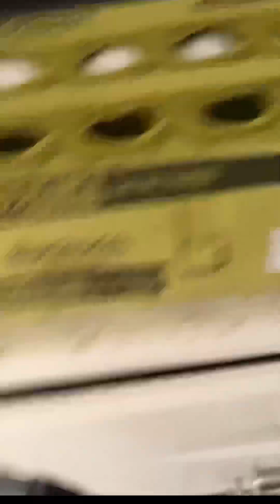( GRINGAS) *se queman* RECETAS RÁPIDAS / Vlog / vers. vertical